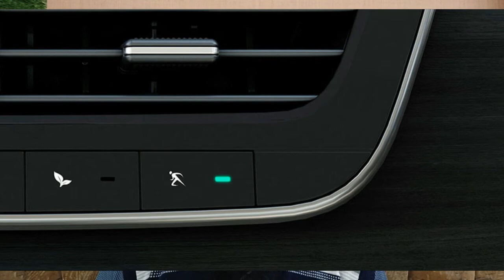SAFARI VS MG HECTOR PLUS